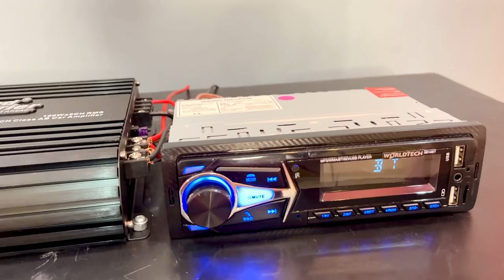tractor music system | tractor music system jbl | tractor music system price jbl 1300 watt subwoofer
Online खरीदने के लिए यहां क्लिक करें

Jbl 1300 watt subwoofer

2 channel amplifier

6x9 speakers

Shop address
Up Bijnor

jbl 1300 watt subwoofer sound test

jbl 1300 watt subwoofer amplifier

jbl 1300 watt subwoofer bass test

jbl 1300 watt subwoofer tractor

jbl 1300 watt subwoofer test

jbl subwoofer

jbl subwoofer 12 inch

jbl subwoofer price

jbl subwoofer price in india